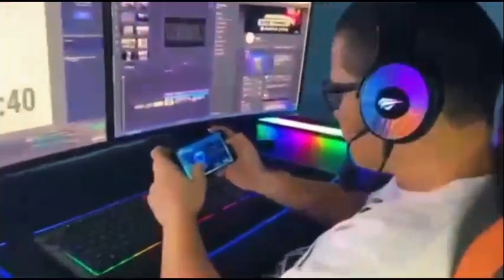Blade & Soul Revolution BNSR Divided Labyrinth 4mins run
hi guys, since there was a release of new achievements and dungeon runs also are included, here is a trick on how to run Divided Labyrinth under 10mins. first boss just wait for it to stack up to 10 then go burst it, on the last boss wait for it to have 10stacks and then go burst it but after its mechanics, here is the video, enjoy. meow~